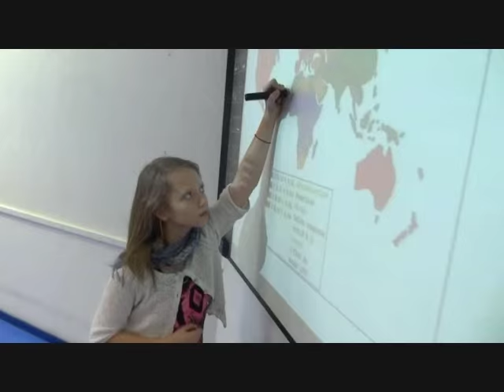Mannequin Challenge - Collège Public Anjou Bretagne (Saint-Florent-Le-Vieil)